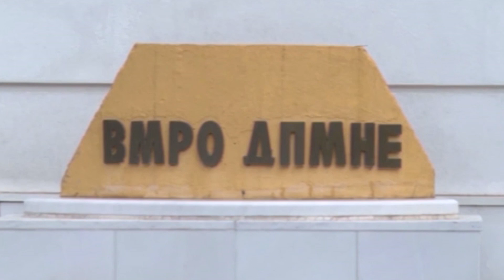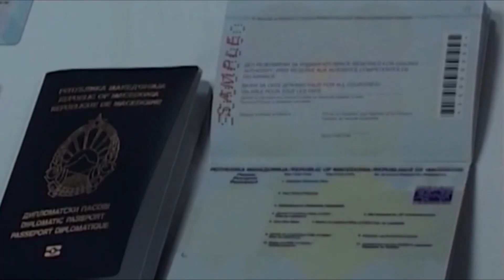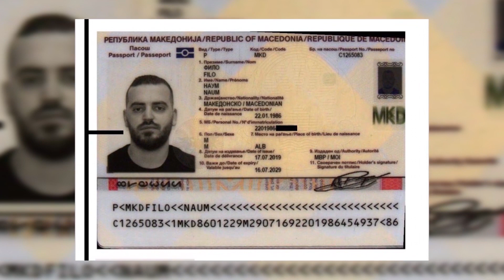ВМРО-ДПМНЕ обвинува дека Милошевски е унапреден и наградрен од Ковачевски и Зечевиќ во директор